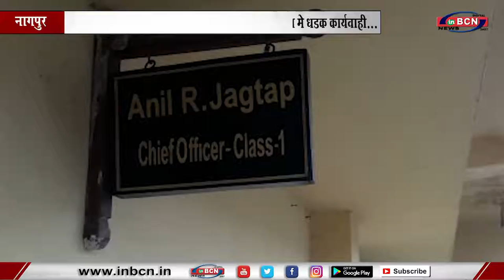हिंगणघाट नगर पालिका प्रशासन की प्लास्टिक बंदी विरोध मे धडक कार्यवाही... INBCN NEWS